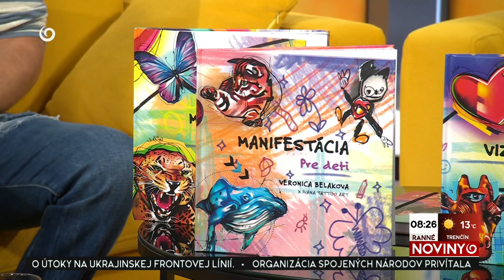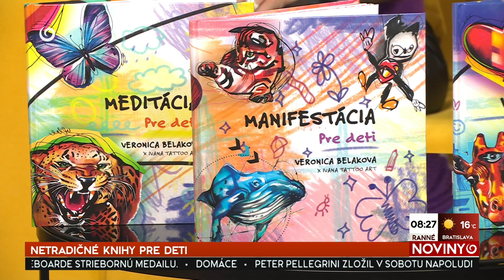CO NOVE SME PREZRADILI V RANNYCH NOVINACH? / MAM TU VERONICU!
Rozhovor v Rannych Novinach na TV JOJ spolu s @veronicathepsychichealer a Thomasom Puskailerom